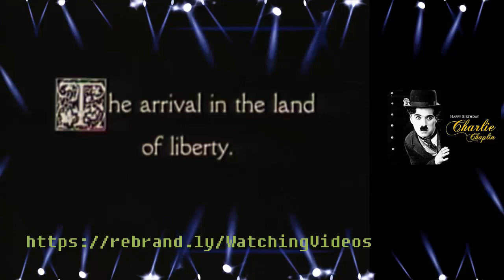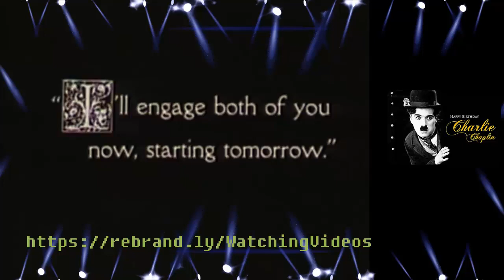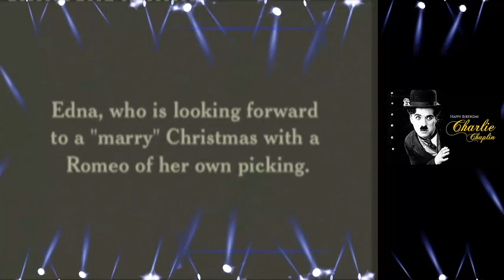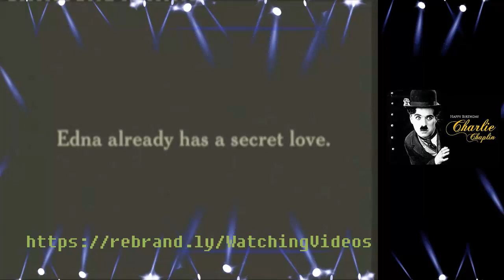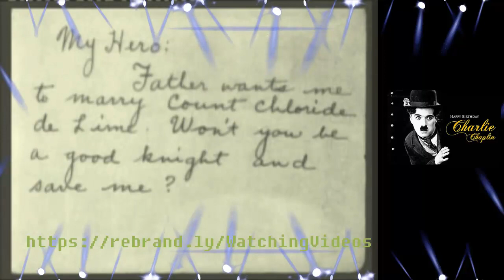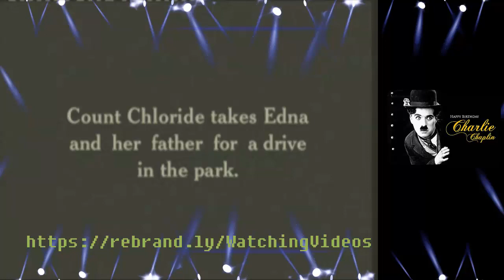Charlie Chaplin || A Jitney Elopement 1915 || The Rounders (1914) Funny Movie || The Immigrant 1917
Charlie Chaplin Funny Video.
Do You Want to get Free Bitcoin when use Internet Browser ?
Kryptex mines cryptocurrency and pays you bitcoins or real-world money, be it dollars or any other currency: